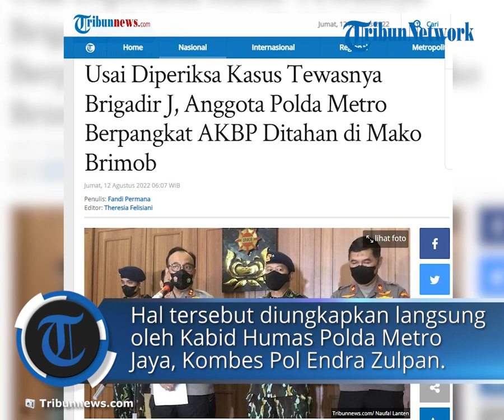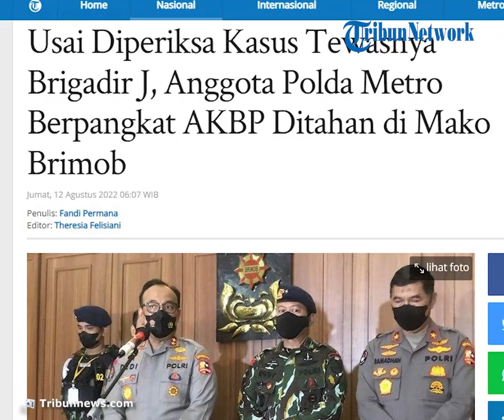Inilah Sosok Anggota Polda Metro Jaya Berpangkat AKBP Ditahan di Mako Brimob terkait Kasus Brigadir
TRIBUN-VIDEO.COM - Inspektorat khusus atau Irsus Polri resmi menahan penyidik Polda Metro Jaya berpangkat AKBP di Mako Brimob Kelapa Dua, Depok, Jawa Barat usai diperiksa terkait dugaan pelanggaran kode etik dalam kasus pembunuhan Brigadir J.

Anggota Polda Metro Jaya ini ditahan lantaran diduga menghalangi proses penyidikan kasus pembunuhan berencana Brigadir J alias Nopryansah Yosua Hutabarat di rumah mantan Kadiv Propam Polri Irjen Pol Ferdy Sambo.